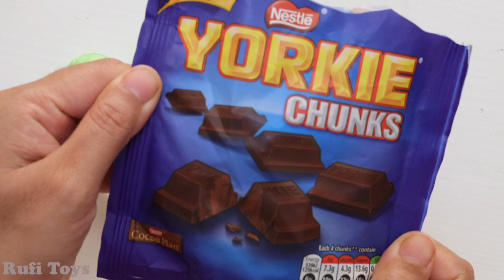Lollipop and Yorkie Chocolate show With Johnny Johnny Yes Papa and ABC Song